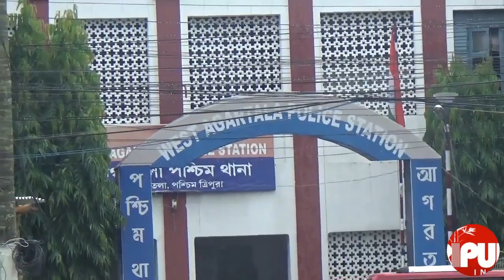Shop located in front of West Agartala Police Station was looted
Shop located in front of West Agartala Police Station was looted. TIWN Video July 19, 2021